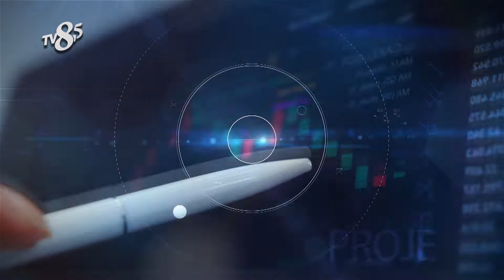ÇİMEN OTO - TV8,5 İş ver Başarı